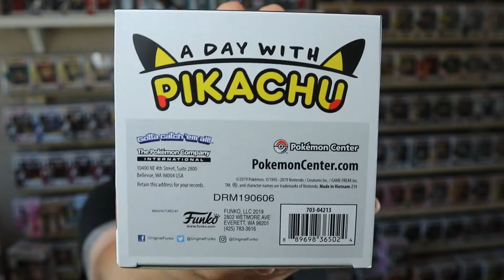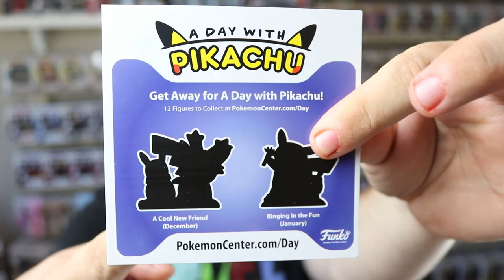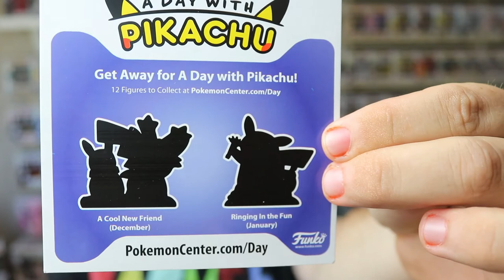Funko! A Day With Pikachu! October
Funko A Day With Pikachu October Release. A cute unboxing, review and reaction. We give a little detail about the Funko line and where you can find these guys at Retail Prices. Who is your FAVORITE Pokemon!?

We do seasonal Secret Santa exchanges, give new release alerts, restock alerts, hang out, etc. So come visit Dr. Applesauce, myself, and many more of our super active members!